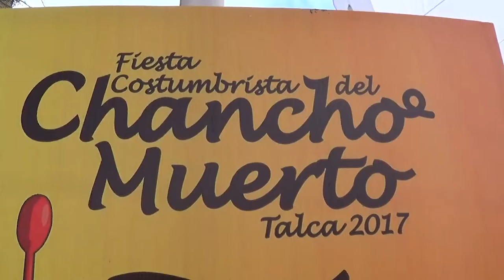Asisten 250 mil personas a Fiesta "Chancho Muerto" en Chile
Talquinos y turistas se congregaron para degustar platos preparados con cerdo y diversos vinos del Valle de Maule